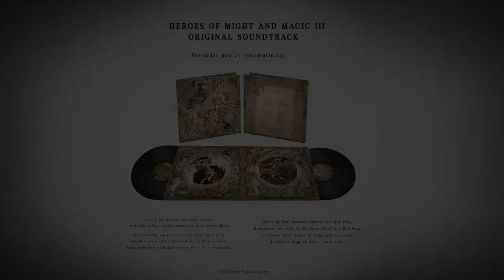Behind the scenes of Heroes of Might & Magic III vinyl soundtrack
Help 🌱us grow if you appreciate 🙏what we are doing!

We’re launching the second pressing LPs of the cult classic soundtrack of Heroes of Might and Magic III in new colors, as well as some cool merch!

More info

For the first time after more than two decades, this classic soundtrack is a dream come true for longtime fans who always wanted to have their beloved music in a proper physical format. Gamemusic Records teamed up with Paul Anthony Romero and Rob King, the original creators of this soundtrack, to bring it back to life in a way which does justice to the legacy of both the game and music itself.

“The only thing that’s been out there really is these mp3 files and YouTube. So they all have been remastered specifically for this vinyl release.” say the composers. The focus of Gamemusic Records is foremost on the quality of sound. Because of that, experienced audio engineers carefully performed the mastering procedures to adjust each recording to the nature of a modern analog sound storage medium, without compromising its original appeal.

This exclusive release includes a double 12-inch vinyl disc (180-gram LP) packed in a gatefold jacket with antistatic sleeves. Each side of the cover presents stunning artwork by Magdalena Katanska printed in high quality with several embellished elements. These are original paintings created as an homage to the HoM&M legacy, having dozens of references to the game itself. Discs are available in four vibrant colors which relate to the basic flags assigned to player factions in the game, plus the classic black. They also correspond to some of the most iconic towns of Heroes III: Necropolis, Inferno, Rampart, Castle.

This first pressing is limited to 1000 copies total. In Spring of 2022, the label plans to start shipping the vinyls worldwide. Gamemusic Records previously released the Heroes Piano Sonatas, a live album with arrangements of music from the Heroes of Might & Magic series, which is now a prized collector’s item among fans. The label also has two editions of the critically acclaimed Frostpunk Original Soundtrack vinyl in its portfolio, as well as the atmospheric Kholat OST. Each of those albums was very well received by gamers and audiophiles alike. GOG.com is the official media patron of this release, offering fans the opportunity to play the classic game.